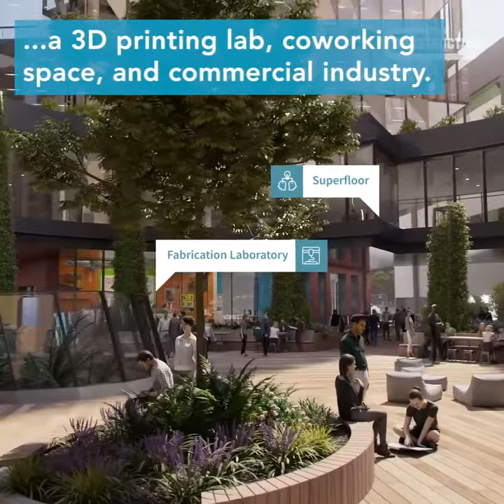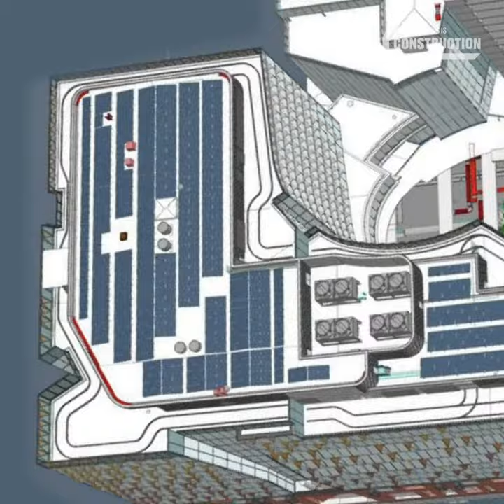Melbourne Innovation Hub uses ‘Superfloor’ to Connect 3 Buildings Together | This Is Construction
University of Melbourne’s new innovation hub is reinventing the modern workplace.

Designed by Woods Bagot, Melbourne Connect will create an ecosystem of academia, industry and startups in one precinct including the Melbourne School of Engineering, Melbourne Entrepreneurial Centre a 3D printing lab, coworking space, and commercial industry.

A shared ‘superfloor’ connects all three buildings together to encourage collaboration between the precinct’s private, government and university tenants enhancing innovation and strengthening university research for greater impact to society.

Melbourne Connect is due for completion by Lendlease in late 2020.

This Is Construction is construction's highlight reel.